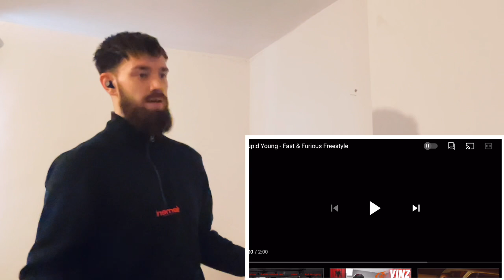🇰🇭 $tupid Young - Fast and Furious Freestyle [HYPE UK 🇬🇧 REACTION!]